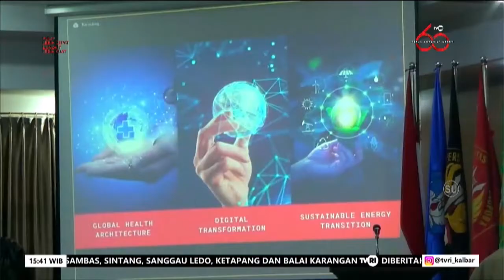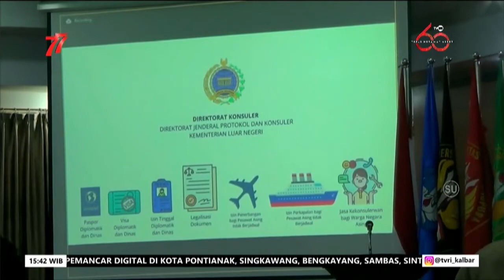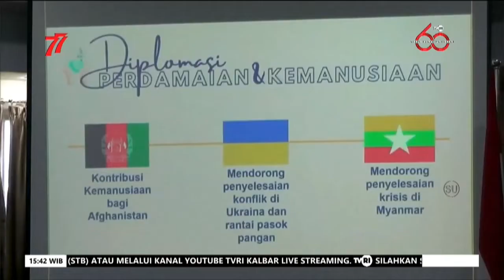19 AGUSTUS 2022 HUT KEMENLU KE 77, LAKUKAN KULIAH UMUM INDONESIA DAN DINAMIKA DUNIA PADA DOSEN